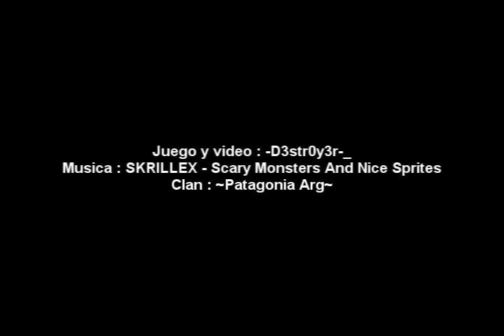Sniper Only || -D3str0y3r-_